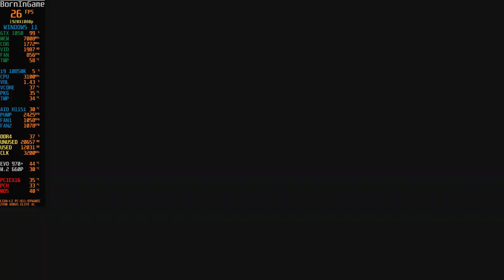GTX 1050 FPS Test | Can I Run Resident Evil Village? | Biohazard Boss Fight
GTX 1050 FPS Test | Can I Run Resident Evil Village? | Biohazard Boss Fight...Can I Run Resident Evil Village? The Resident Evil Village system requirements state you'll need at least 50 GB free to install the game. Provided that you have at least an NVIDIA GeForce GTX 1050 Ti graphics card you can play the game. But, according to the developers the recommended graphics card is an NVIDIA GeForce GTX 1070.

Resident Evil Village system requirements state that you will need at least 8 GB. Additionally, the game developers recommend somewhere around 16 GB in your system. To play Resident Evil Village you will need a minimum CPU equivalent to an Intel Core i5-7500. However, the developers recommend a CPU greater or equal to an Intel Core i7-8700 to play the game.

*** Resident Evil Village Performance Guide ***
There's a number of graphical presets available in the game, making it easy to get a baseline performance before going further into tweaking the settings. 'Recommended' sets the graphics according to your GPU's VRAM capacity, although this doesn't take into account that some GPUs will be older than others.

To see the biggest performance increases, it is recommend turning off settings such as variable rate shading, ambient occlusion, and subsurface scattering. Vsync will also see a significant fps boost, although it may come at the expense of screen tearing.

Check the Resident Evil Village system requirements. Can I Run it?
Here are the Resident Evil Village System Requirements (Minimum)
CPU: Intel Core i5-7500 or AMD Ryzen 3 1200
RAM: 8 GB
OS: Windows 10 64-bit
VIDEO CARD: NVIDIA GeForce GTX 1050 Ti or AMD Radeon RX 560
PIXEL SHADER: 5.1
VERTEX SHADER: 5.1
DEDICATED VIDEO RAM: 4096 MB

Resident Evil Village Recommended Requirements
CPU: Intel Core i7-8700 or AMD Ryzen 5 3600
RAM: 16 GB
VIDEO CARD: NVIDIA GeForce GTX 1070 or AMD Radeon RX 5700
PIXEL SHADER: 5.1
VERTEX SHADER: 5.1
DEDICATED VIDEO RAM: 8192 MB

Resident Evil Village Not Launching Fix | Windows 11 VBS ON | RE8 Won’t Launch | Memory Integrity ON

16GB DDR4 G.Skill TrdidentZ RGB CL 14 Dual Channel 3200 MHz